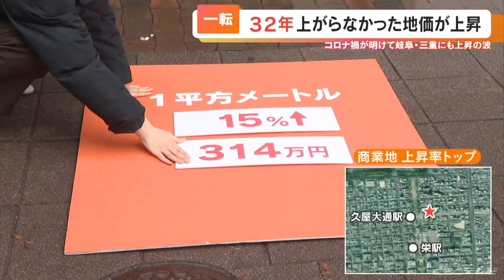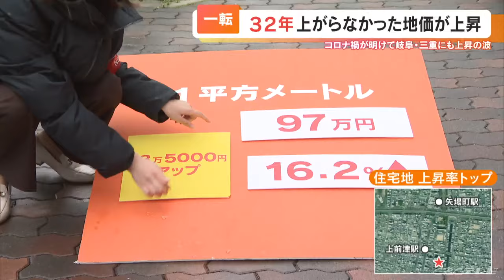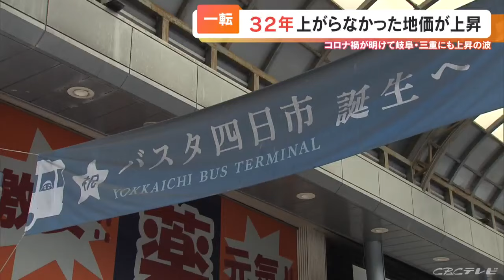土地の値段“地価”を公示 愛知は住宅地・商業地とも3年連続上昇 岐阜と三重では32年ぶり上昇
国が調査したことしの地価が公表されました。

愛知県は住宅地、商業地ともに3年連続で値上がり。

一方、岐阜県や三重県は32年ぶりの上昇となりました。土地の取引価格の目安になる「地価」。

1月1日時点で、愛知県全体では住宅地で2.8パーセント、商業地は4.2パーセントといずれも3年連続で上昇しました。（平野菫記者）
「愛知県内の商業地で上昇率トップは、東区泉のこちらの場所。1平方メートルあたり15パーセントの314万円でした」

上昇率トップの背景にあるのが…

（不動産鑑定士 松原孝文さん）
「ここ自体も、いま再開発の動きがあって、『再開発されれば街も変わるね』という期待はあろうかと思います」実は、こちらのトヨタホーム栄ビルは、隣接する名古屋パナソニックビルと一体化し、2030年代初めごろまでにオフィスや商業施設などが入る複合ビルに生まれ変わる予定で、その期待感が地価に表れているんです。

愛知県内の住宅地の価格も、名古屋の栄2丁目や泉1丁目が上位にランクインするなど、去年に引き続き栄周辺が人気エリアに。

中でもことし特に注目なのが…

（平野菫記者）
「住宅地の上昇率トップは中区上前津のこちらの場所です。1平方メートルあたり、97万円で上昇率は16.2パーセント。去年に比べて、13万5000円アップしています」

不動産鑑定士の松原さんによると、泉などと比べて、比較的価格をおさえられる上前津エリアのマンション需要が高まっているといいます…近くの住民は？

（70代女性）
「だいぶ変わったことは確かです。マンションが増えた」
（40代女性）
「栄にすごく近いので、自転車でぱっと栄に行ける。若い人が増えていくのかなという期待感はあります」

来月開業する「中日ビル」など再開発が進む栄地区の存在感が増しています。

また、岐阜県では商業地の平均価格は8万3100円で去年より0.3パーセントアップ。

1992年から下落が続いていましたが実に32年ぶりの上昇に。

高山市上三之町が去年より18.3パーセントプラスでトップとなるなど、コロナ禍後の観光客の順調な回復が背景にあるようです。

また三重県も価格が上昇しています。

住宅地では0.2パーセントプラス、商業地も0.3パーセントプラスとなり、いずれも32年ぶりに上昇に転じました。